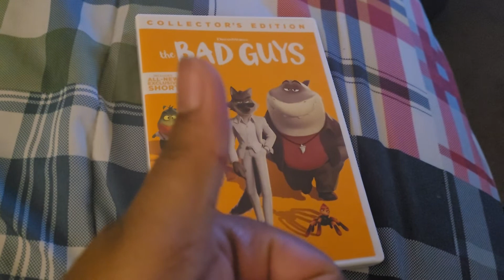DVD Update June 25, 2022